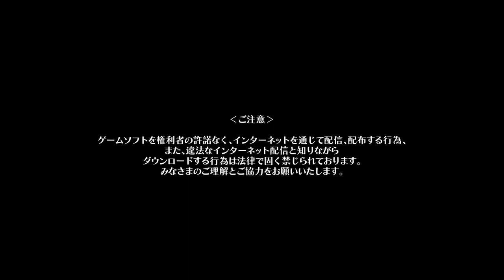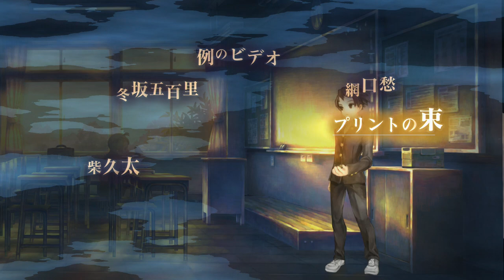13 Sentinels: Aegis Rim, Playstation 4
13 Sentinels: Aegis Rim  was captured using Hauppauge HD PVR 2 Gaming Edition.

Purchase options:

( Playstation 4 )

You could also copy and paste " purchase 13 Sentinels: Aegis Rim   game " onto your search engine